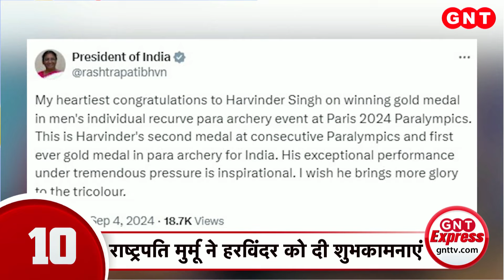TOP News: Singapore में India के साथ द्विपक्षीय सहयोग का हुआ करार, देखें अभी तक की बड़ी खबरें | GNT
PM Modi Singapore Visit Updates: प्रधानमंत्री नरेंद्र मोदी की सिंगापुर यात्रा का आज दूसरा दिन है. आज सुबह सिंगापुर के संसद भवन में पीएम का औपचारिक स्वागत किया गया. आज पीएम लॉरेंस वोंग के साथ उनकी मुलाकात के बाद दोनों देशों के बीच कई समझौते भी होने वाले हैं.